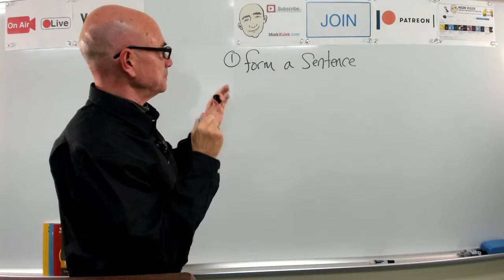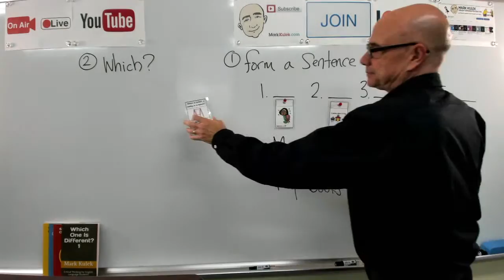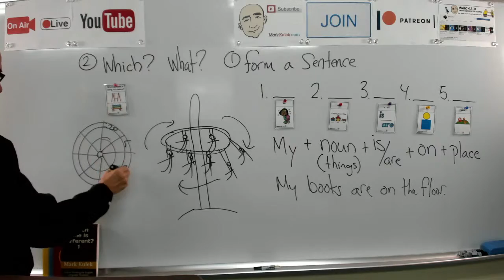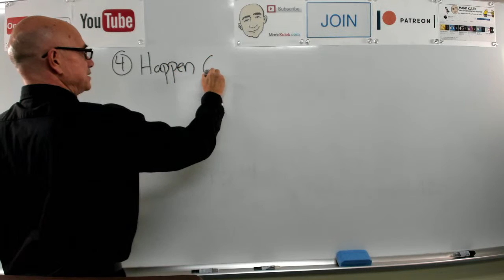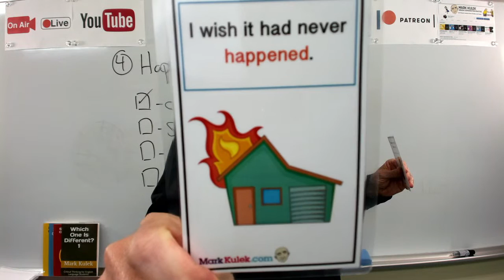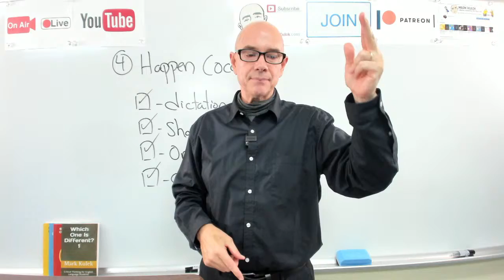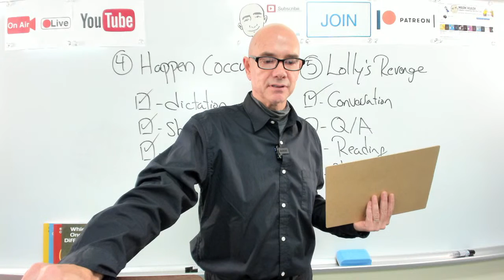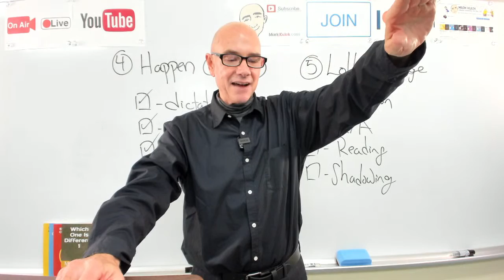#409 Happen & my+noun+is/are+on+place - pattern | Mark Kulek ESL (LiveStream Class)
Learn English - Mark Kulek ESL: Happen (occur) + form a sentence: (my+noun+is/are+on+place - pattern) - LiveStream English Lesson. My Playlists KeyWords: . Conversation, Dictation Cards, Card Guessing Game, Reading, Phonic Practice. Also in today's video - Vocabulary and Dictation, American Idioms. We will also do - Vocabulary Practice, Card Guessing Game, Live Reading: listen, Q&A, shadowing, reading, Dictation - (short conversations), Collocations, and Short Conversation Practice, Picture Speculation.

⏱TimeStamps⏱
0:00 Intro
5:07 Form a sentence  - (my+noun+is/are+on+place - pattern)
19:43 Which? / What?
46:00 Answer the Question
56:46 Dictation Cards - (Happen)
1:35:10 Conversation

Lolly's Revenge -
Joe -  Sue, have you happened to see the newspaper?   Sue - I last saw it in the bathroom.   Joe -  Thanks. Do you know what happened yesterday?  Sue -  No. What?   Joe -  There was big trouble happening at city hall.  Sue -  What happened?   Joe -  The mayor was caught stealing from the city.   Sue -  I never did like that guy.  Joe -  The newspaper said it happened more than once.   Sue -  He's a crook.

▶️ LiveStream Classes every *Tuesday at 5 p.m., Friday at 10 a.m. and  Saturday at 10am. - all times are (Japan Asia/Tokyo)*